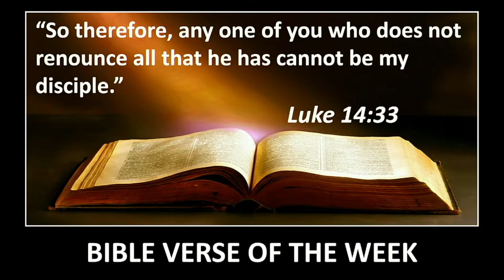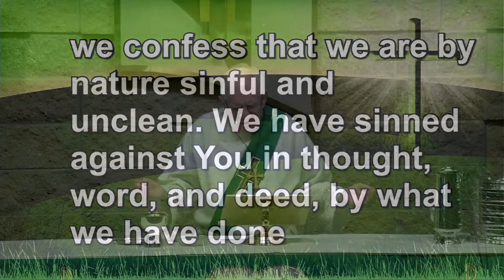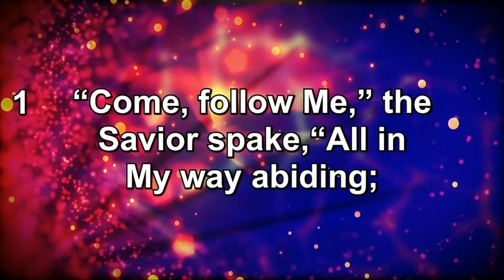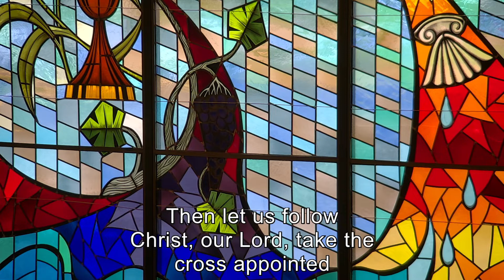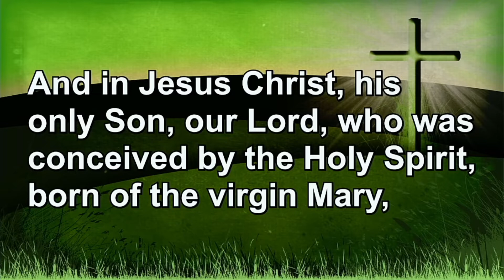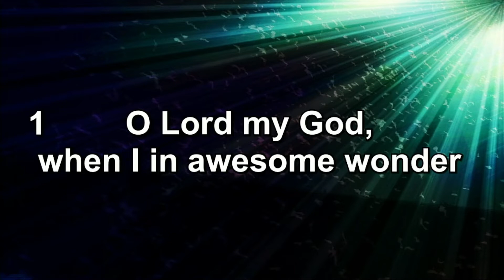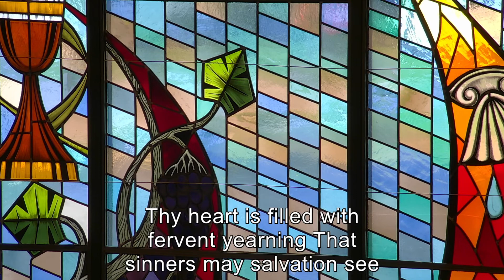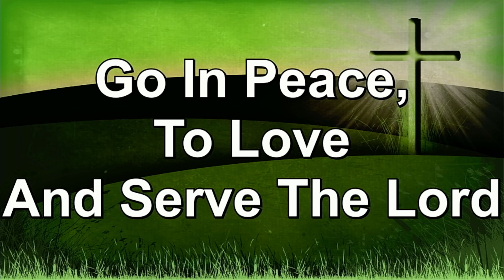Sunday September 4, 2022 - 8 A.M. Worship Service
Sermon by Vicar Bryce  "What's the Cost?"

Summary:  In this week's Gospel lesson, Jesus tells the crowd the great cost that comes with following him. They may lose everything by being his disciple, but they will also gain a greater reward.

Thursdays - 6:30pm *This is SUMMER only. We go back to Saturdays in Sept.*